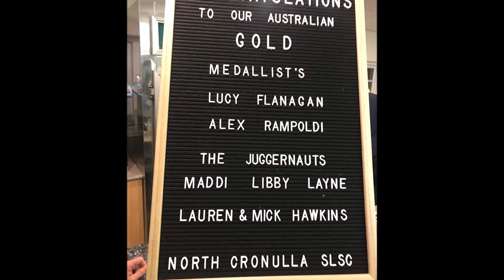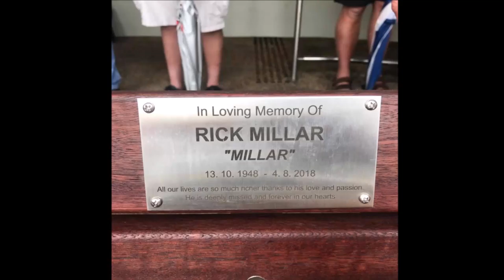North Cronulla Surf Boats 2019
2018/2019 Surf Lifesaving Season